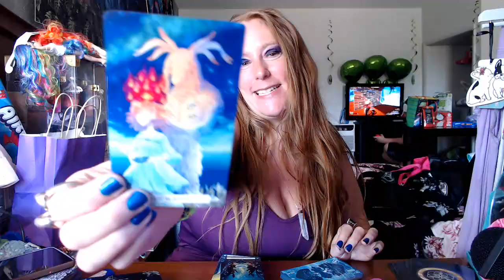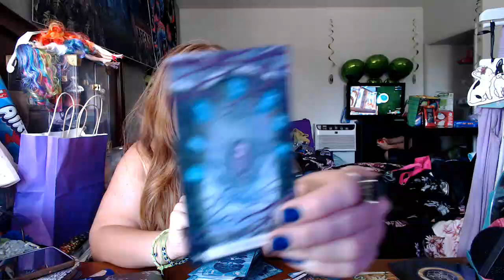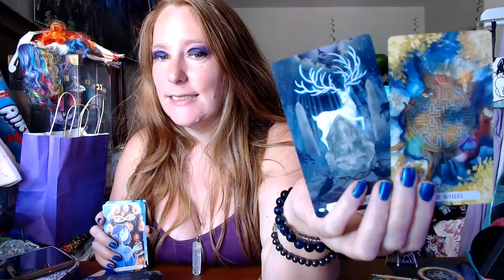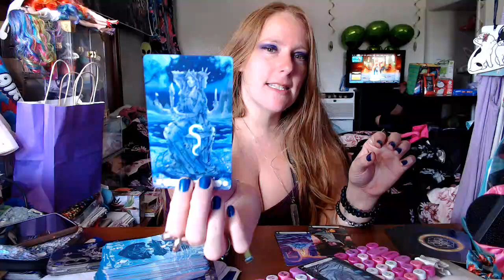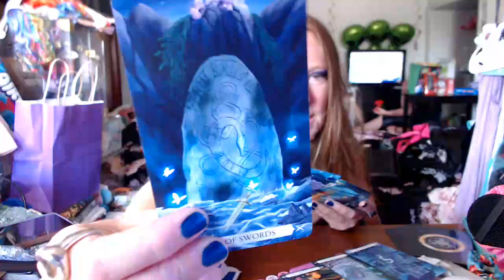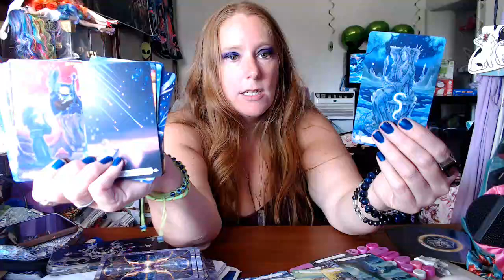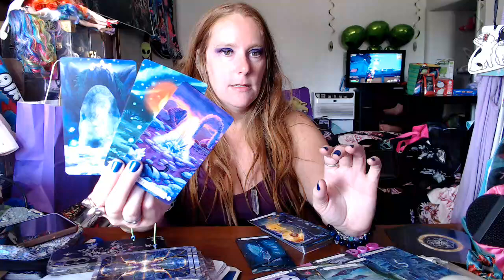BEAUTIFULLY CREATED BLUE MOON ENERGY AS WE ENTER VIRGO SEASON TAROT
LEMURIAN STARCHILD ORACLE
DIVINE GUIDANCE FOR THE NEW PARADIGM
I AM A LEMURIAN STARCHILD MY LOVE FLOWS THROUGH THE DIMENSIONS. WE HOLD THE KEYS AND ARE HERE TO CREATE THE NEW EARTH. HEAVEN ON EARTH.

FOR PERSONAL READINGS:
{READING WILL BE SEND WITHIN 24-48 HRS OF PAYMENT}
TAROT & ORACLE INCLUDED WITH READING
$144.44 FOR 1HR FULL RECORDED READING
SPECIAL FOR NEW CLIENTS 1ST READING $111.11
REFER A FRIEND ANYTIME FOR A READING YOU WILL ALWAYS GET MY SPECIAL PRICE FOR ALL READINGS